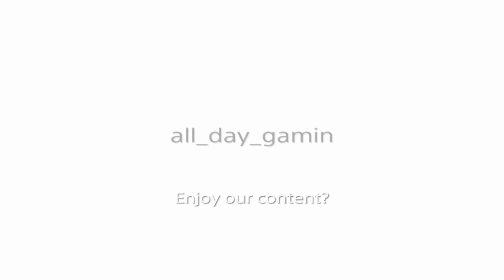Fall Guys: Ultimate Knockout